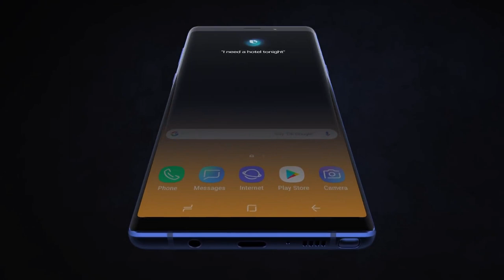Galaxy Note 10 Leaks + Rumours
Samsung Galaxy Note 10 will be the next flagship phone for Samsung with there best specs. Some Leaks and Rumours are in front of us from Phone arena and Forbes. Galaxy Note 10 will have 4 camera on rear and Centric camera placement on the front. Watch this video to know more

Best Wireless earphones under 2000 in India

1) Tagg Inferno, Wireless Bluetooth Earphone

2) Mi Sports Bluetooth Wireless Earphones

3) boAt Rockerz 255 Sports Bluetooth Wireless Earphone

4) Boult Audio ProBass Curve Neckband in-Ear Wireless

5) Mivi Thunder Beats Wireless Bluetooth Speakers